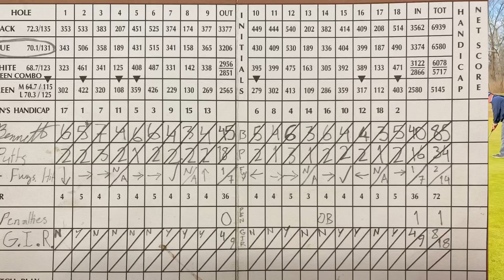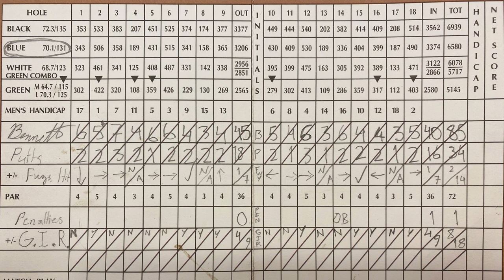Course Vlog #18 @ PipeStone Golf Club (The Back 9)|COMEBACK TIME?!?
Here are, as promised, the 10th-18th holes at PipeStone Golf Club in Miamisburg, Ohio!  The front nine did not go well, and the driver was not working AT ALL!  The back nine shows no signs of letting up either.  The majority of it winds through a sub- division, so if I slice it as bad as I did on hole 3 and hole 5, it’s not on another hole or in the woods, it’s in someone’s driveway or in the street. *Cough cough* no pressure.  I can’t say how I played, but I can tell you one thing, I’m going to do everything I can to make the most of this round.  I drove 4 hours to play here.  I’m playing in front of a fellow high school golfer.  It’s possible golf in Michigan won’t be possible for another month.  I don’t just want to play well, I HAVE to.  Let’s see if I can handle the pressure.